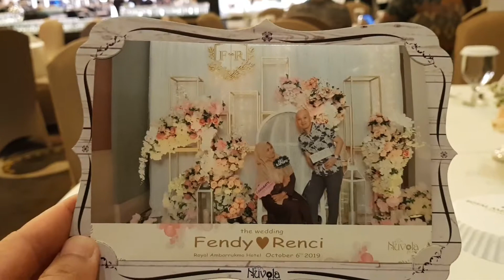Wedding reception Renci & Fendi